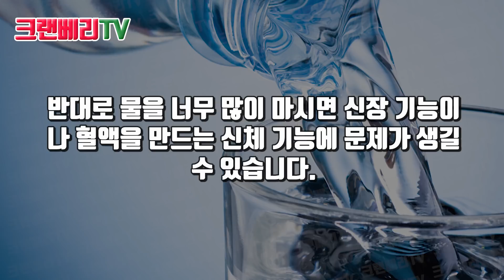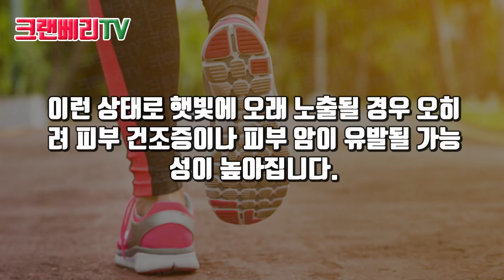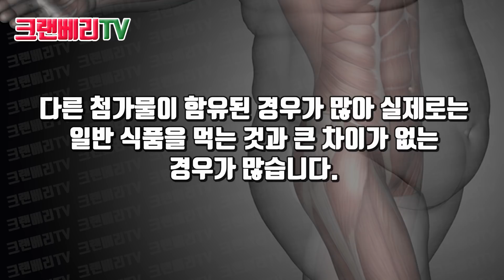당신이 평생 잘못 알고있던 건강상식 7가지